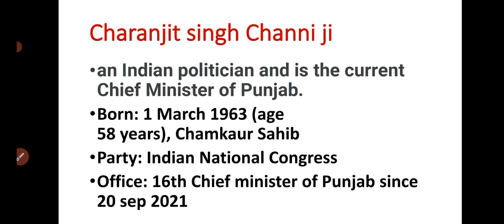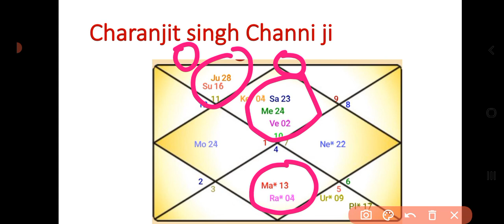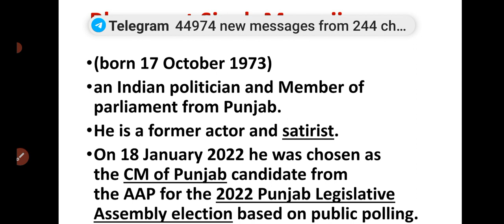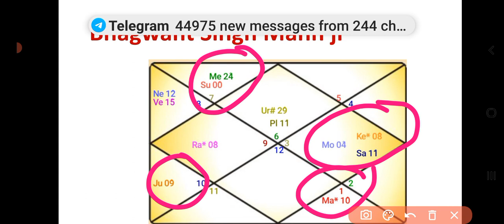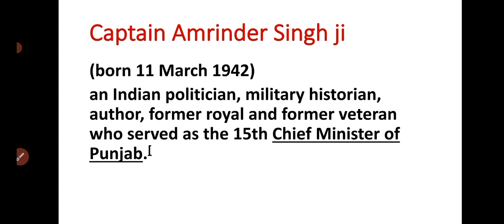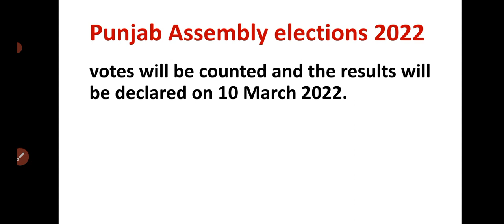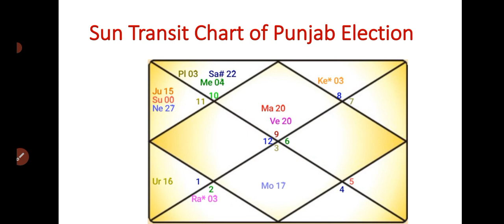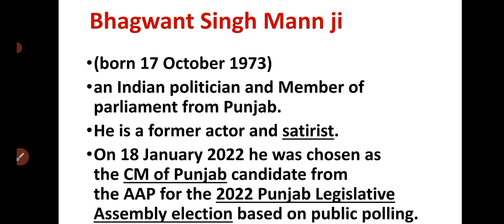punjab election 2022- An astrological analysis ll पंजाब विधानसभा चुनाव 2022 पर ज्योतिषीय भविष्यवाणी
punjab election 2022 astrological analysis ll पंजाब विधानसभा चुनाव 2022 ll पंजाब में कौन बनाएगा सरकार, AAP-कांग्रेस या BJP

कब शुरू होगा तृतीय विश्व युद्ध? ll तृतीय विश्व युद्ध की ज्योतिषीय भविष्यवाणी ll Astrological Analysis of third world war ll 3rdWW

PM मोदी जी का कुंडली विश्लेषण ll क्या 2024 में भी PM बनेंगे मोदी जी l PM Modi horoscope analysis